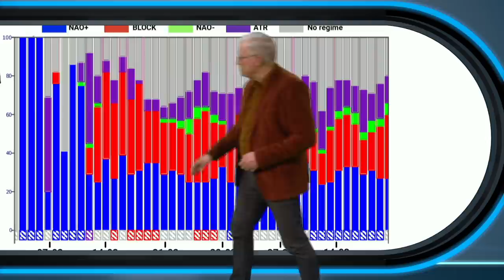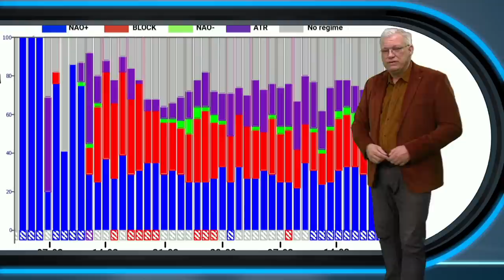30-daagse: krijgen we een herhaling van februari 2021?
Vorig jaar startte een regionale koudegolf, maar of dat dit jaar in de verwachting zit? Raymond Klaassen vertelt je er meer over in onze nieuwste 30-daagse!